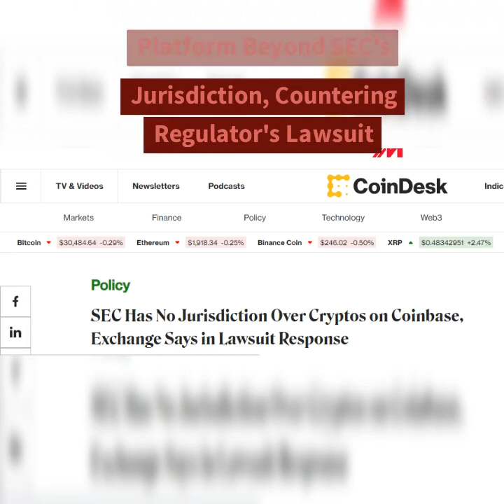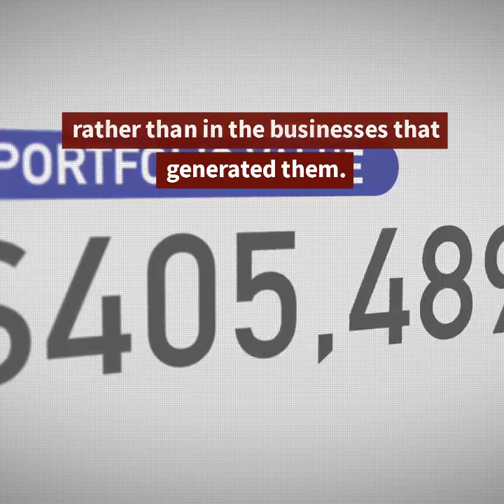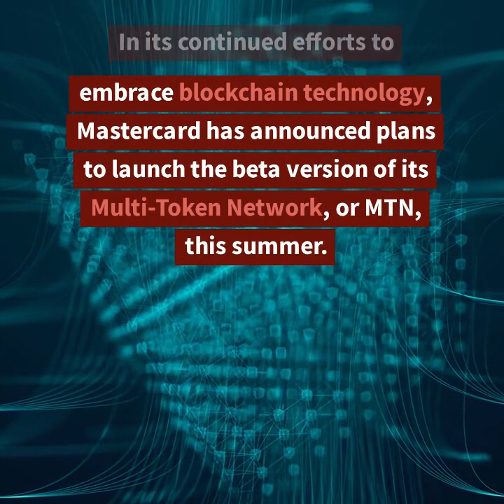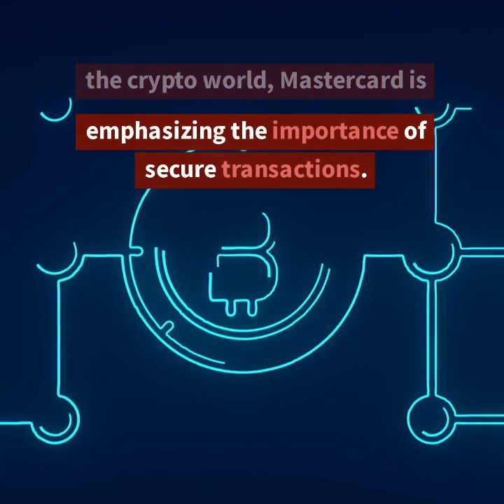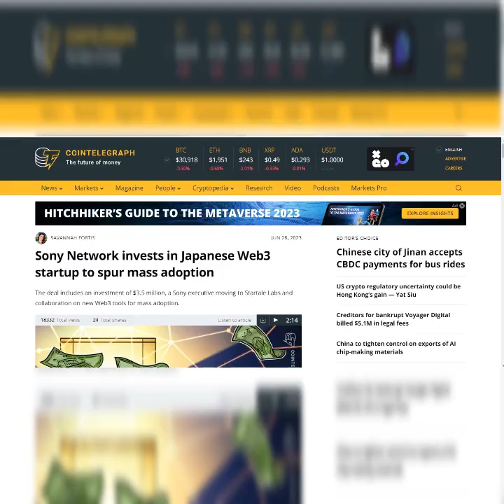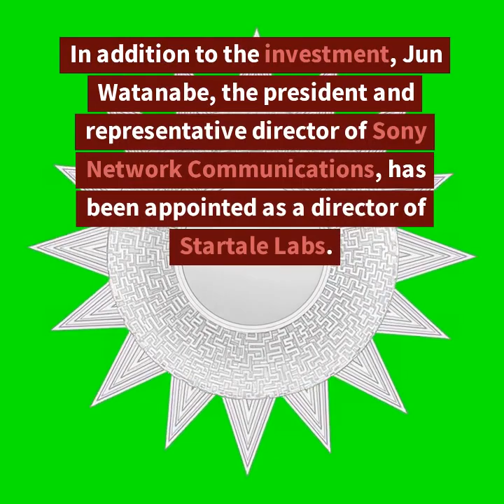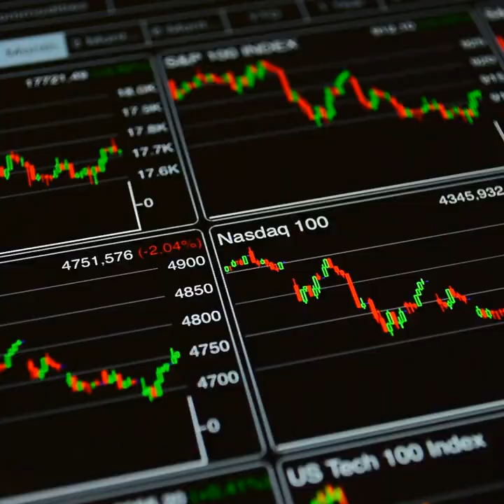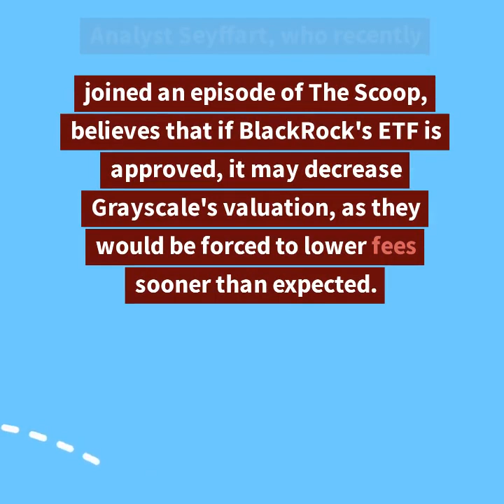Sony Network invests in Japanese Web3 .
Sony Network invests in Japanese Web3 startups to spur mass adoption.